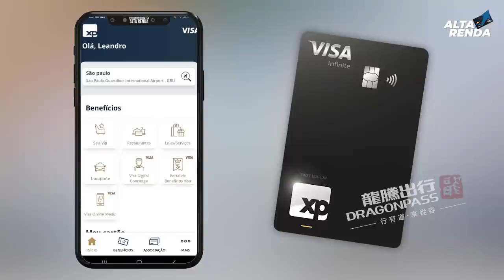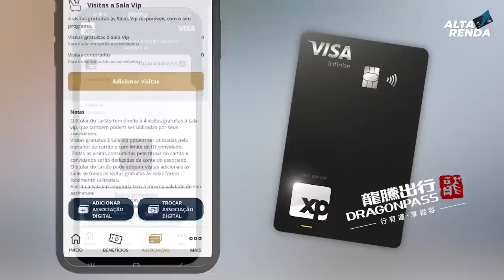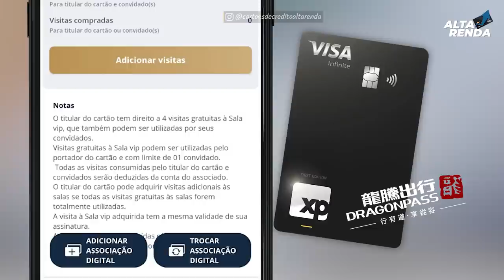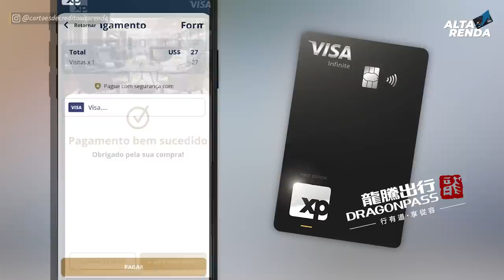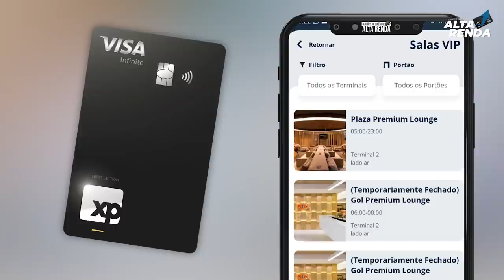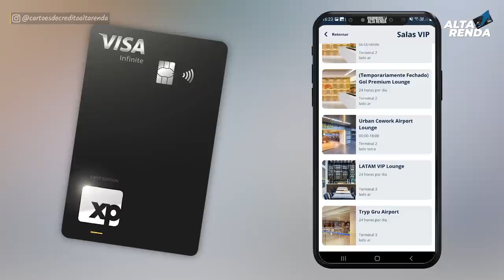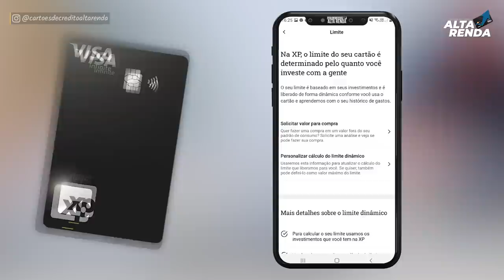💳O CARTÃO XP VISA INFINITE MAIS FÁCIL DO BRASIL AGORA COM 4 ACESSOS GRÁTIS NAS SALAS VIP. 1% DE CASH